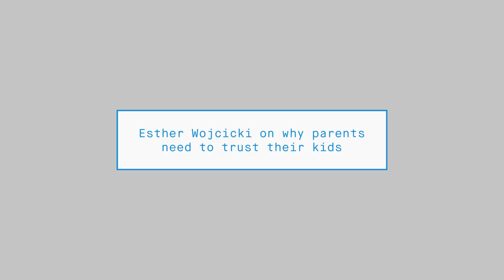Mother of Silicon Valley CEOs on parenting and trusting your kids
Esther Wojcicki has three daughters; Susan Wojcicki is CEO of YouTube, Anne Wojcicki is co-founder and CEO of 23andMe, and Janet Wojcicki is a professor at University of California, San Francisco.

In Esther’s new book 'How to Raise Successful People', she stresses the importance of trust—at home, in school, and at work.

In the first video of our series with Wojcicki, she shares her insights and offers tips we can all learn from, she details the dangers of "helicopter parenting" and what she calls “snowplow parenting” and what parents should do 20% of the time.